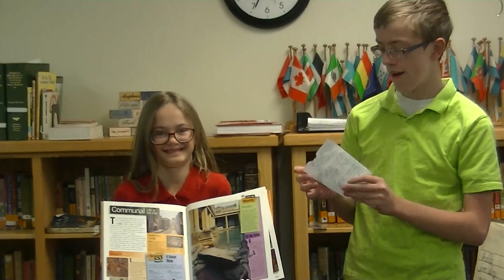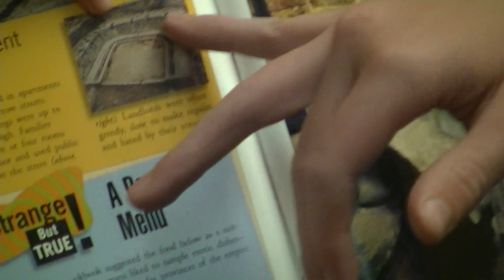Elijah 5 4 17